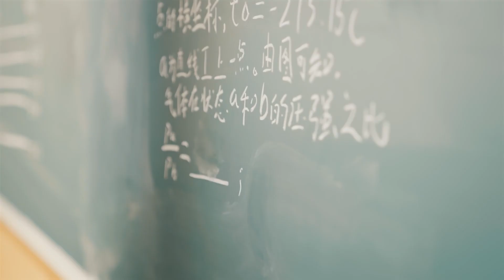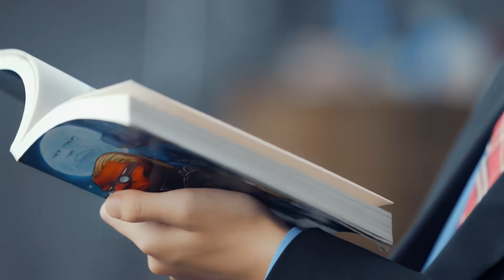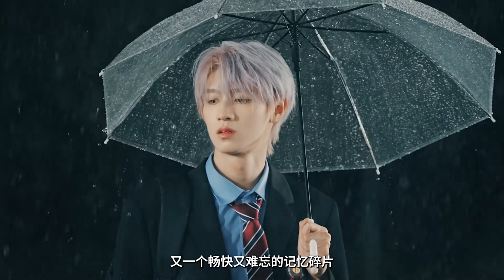【TF家族 张峻豪】2023年TF家族《登陆计划》系列演唱会——让我们不顾一切【演唱会宣传片】（We have nothing，we have everything） ZHANG JUNHAO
在一个慢下来的世界里交谈，看过许多次云，淋过许多次雨。在相遇的路上，想必吹来的风都是饱含暖意。那一瞬，大雨中前行却美好得不行。静下来就好，停下脚步就好，安静倾诉就好，且慢——

这好似一个提问句，想清晰是否能从你的眼中窗户里看见那一场“暴雨”。在雨中漫步，他们总说是无数个豌豆大小的雨珠在滑落，想赐予这场雨更多华丽的辞藻，细数一遍遍，是这份情绪化的倾诉才变得更深刻。

夏天要长大的，不应该只有万物。

All for ZHANG JUNHAO!